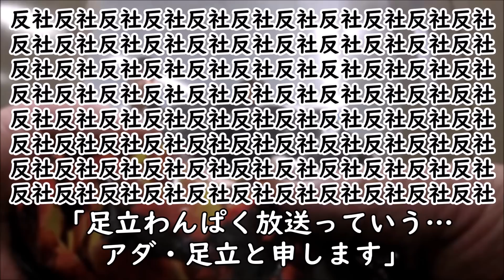【反社】例のANNニュースやクロ現で話題の地上げ屋の件で当事者に話を聞きに行った【話せばわかるもん】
盗撮のジジイはしばらくしたら買い物袋下げて同じ道戻ってたので
あの辺の人だね

立ち退き迫る黒服の男たち　嫌がらせ恐怖“家族分断”も…“地上げ”不動産会社を直撃(2023年6月7日)